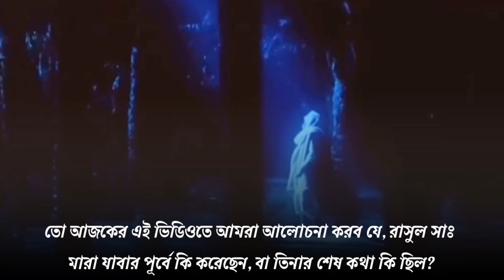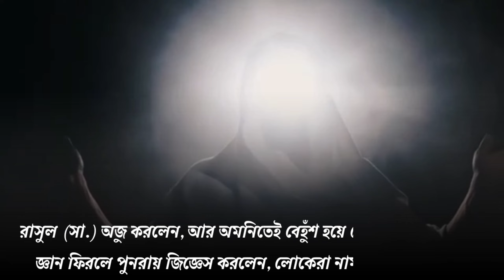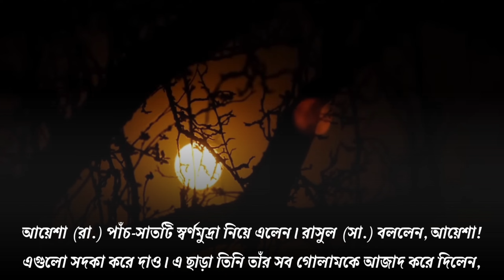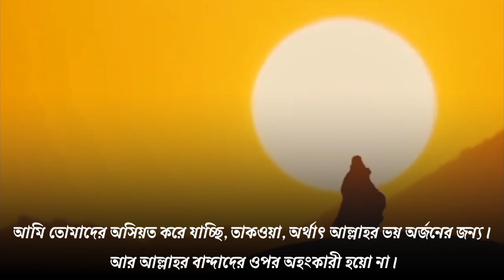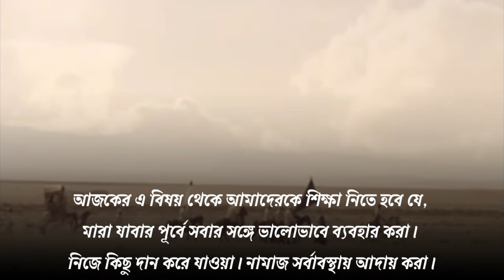নবী (সাঃ) এর মৃত্যুর পূর্বে শেষ কথা ও কাজ কি ছিলো? What did the Prophet (PBUH) do before his death.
Video Subject- নবী (সাঃ) এর মৃত্যুর পূর্বে শেষ কথা ও কাজ কি ছিলো? What did the Prophet (PBUH) do before his death.

Our Channel- Maulana Masud. We always uploads educational motivational islamic videos for you from Quran and Hadith. Also can ask any question of Islam. our videos will be very much helpful for you to learn something new.